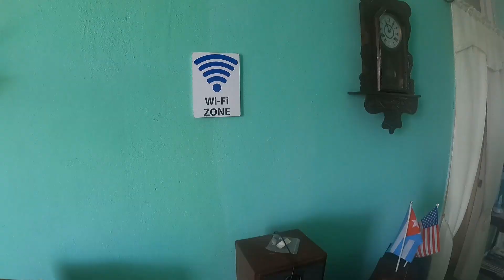HOUSE TOUR de un Airbnb en Cuba | Así es una casa de RENTA en Cuba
En este video, echamos un vistazo a una casa de renta en Cuba, que es una casa alquilada a través del sitio web de Airbnb en Cuba. Le daremos un recorrido por la casa, le mostraremos los alrededores y le explicaremos qué esperar al alquilar una casa en Cuba a través de Airbnb. (ojo que nosotros como cubanos no podemos pagarlo desde la aplicación pero al contar con los datos de la casa solo nos quedó contactar)

Si estás pensando en viajar a Cuba, ¡asegúrate de visitar esta casa! Es una excelente manera de ver cómo es la vida en Cuba, así como experimentar algo de la cultura local. Podrás ver el interior de la casa y explorar los alrededores. Ya sea que sea un turista o un residente de Cuba, ¡esta es una excelente manera de aprender más sobre el país!

la música que uso en este video proviene del canal  @audiolibrary_

0:00 intro
0:30 así es una casa de renta en cuba
0:50 sala compartida
1:17 casas antiguas en cuba
2:00 la cubanía de un balcón cubano
2:45 el cuarto donde me quedaré
3:15 servicios que incluye la casa
3:57 prueba del colchón
4:11 baño del cuarto
4:39 días lluviosos en cuba
4:54  house tour de una airbnb en cuba
5:30 reliquias cubanas
6:33 amanecer en un balcón cubano
7:00 room tour en cuba
7:23 las mejores vistas de Santa clara cuba son aqui